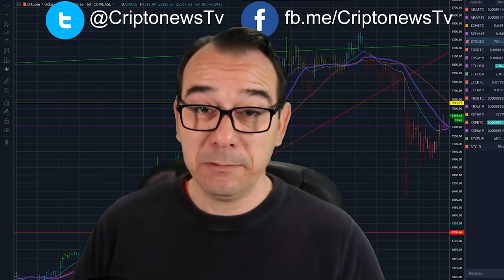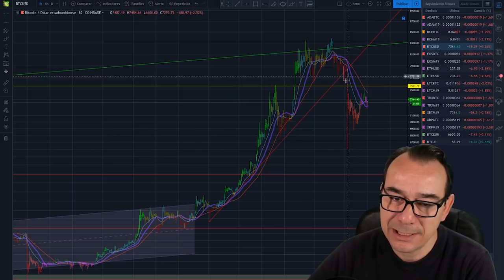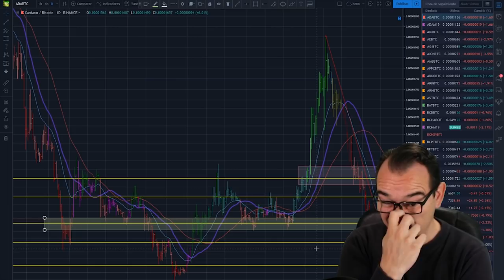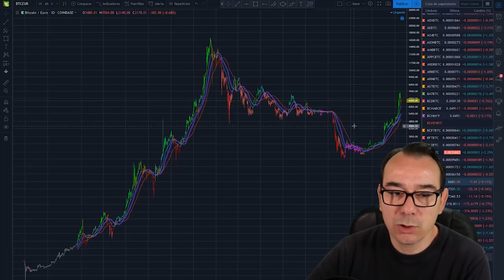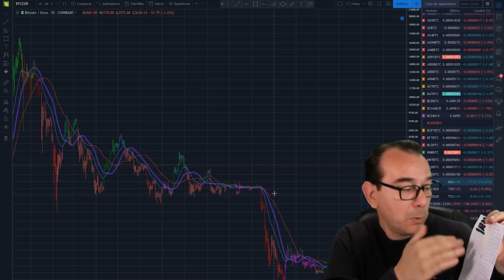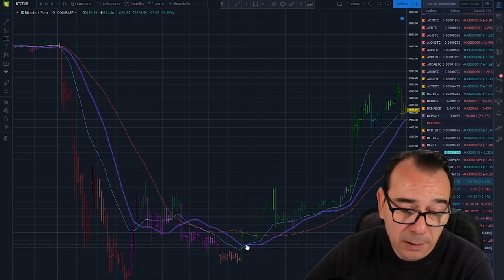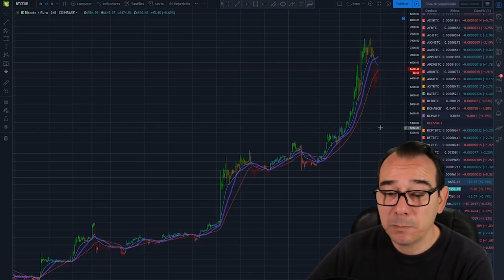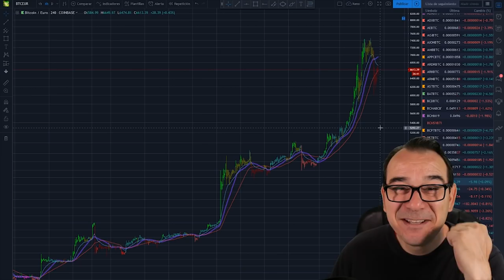¿Qué está pasando con Bitcoin? btc #2019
Después de unos días desconectado por obligación, retomo la actividad exponiendo preguntas y mis conclusiones a lo que está pasando en el mercado de las criptomonedas y más si cabe en el bitcoin, btc.
Links de mi equipo:
Moneda Bitcoin física
Ratón Logitech MX Master
Monitor LG 38”
Monitor LG 38” UltraWide nuevo modelo
Logitech C922
Canon 80d
Rode NT-USB
Boya BY-M1 omnidireccional de corbata
Auricular MPOW
Neewer regulable bi-color 660
Foco Led YN216
Trípodes tras Monitor
Fondo Croma